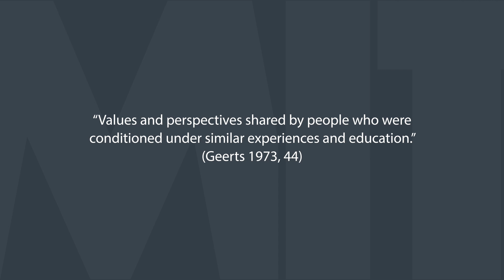Effective Cross-Cultural Communication in Business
Ben Shields and Kara Blackburn, Faculty Directors in the Interpersonal Communication: Strategies for Executives online short course from the MIT Sloan School of Management explore the challenges of cross-cultural communication in business.

Effective communication is a vital skill in business. But, when considering that our culture is what influences how we communicate, what happens when different people, each with their own culture, work in the same space, office, or global company? That’s why it’s important to find ways to cut through the cross-cultural communication challenges in order to work together to get things done.

Over six weeks, the Interpersonal Communication: Strategies for Executives online short course from MIT Sloan School of Management can help you connect with different audiences and improve your communication skills to meet your business goals.

Six weeks, entirely online.